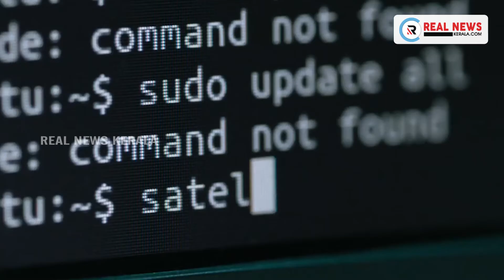599 രൂപയ്ക്ക് 60 എംബിപിഎസ് വേഗത്തിൽ 3,300 ജിബി ലഭിക്കുന്ന ഫൈബർ ബേസിക് പ്ലസ് പ്ലാനുമായി ബിഎസ്എൻഎൽ